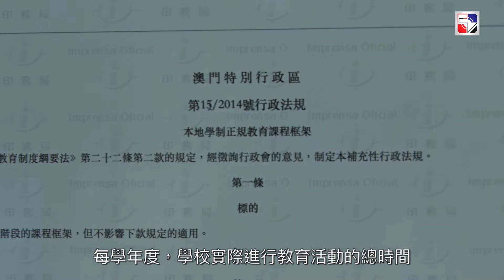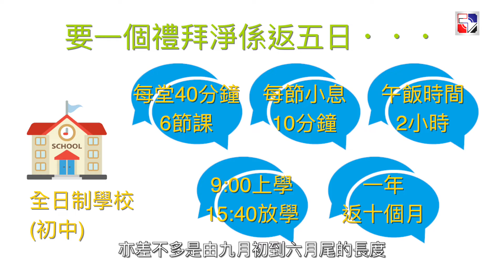紅藍檔案第十一集－最忙六日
在澳門，不少機構現有五日制、六日制和五日半制工作或上學的規定。
我們訪問了不少在同一間學校的中學生， 對於他們要於星期六上學的感受，絕大部分同學對於星期六上學的需要性存疑，星期六上學對他們來說似乎沒太大幫助，更出現了「想休息休唔到」的情況。
於同一間學校當老師的林Sir，星期六不如其他中學生般要「返」星期六，現在他的星期六基本上離開澳門工作，並且似乎沒有時間可許他於星期六回學校上班。
週休，你們想有多少天？若你要幫助這些學生處理這些壓力，你會怎樣去幫？要實現健康教學，一週上六日有否必要？教育暨青年局又應否對此情況，因應最新情況定時作出協調？

播出日期：20181126